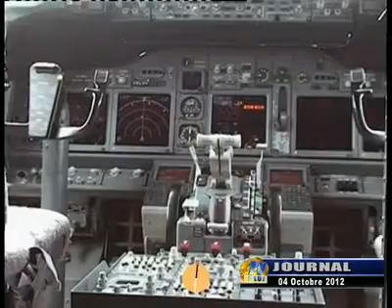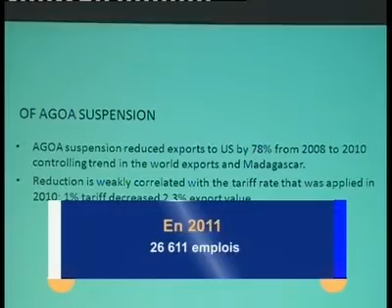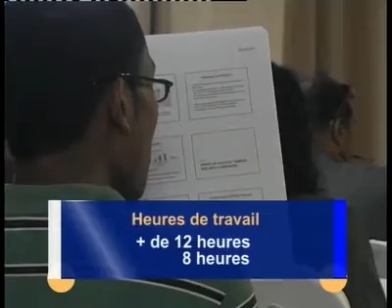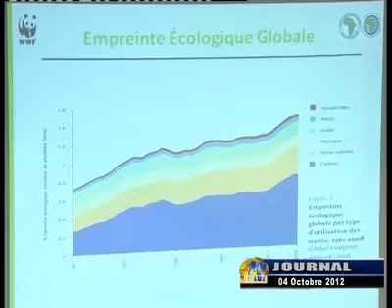JOURNAL DU 04 OCT 2012